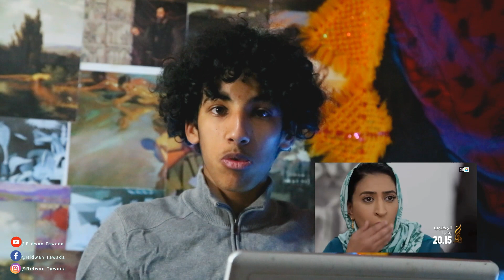مسلسل لمكتوب 🚨 الجزء الثاني 2 | مثير للجدل 😱😨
لمكتوب هو مسلسل مغربي مثير للجدل، ويعتبر من أنجح المسلسلات الرمضانية المغريبية، ويحصد أرقام مشاهذات خيالية..
I'm on Instagram as @ridwantawada. Install the app to follow my photos and videos.